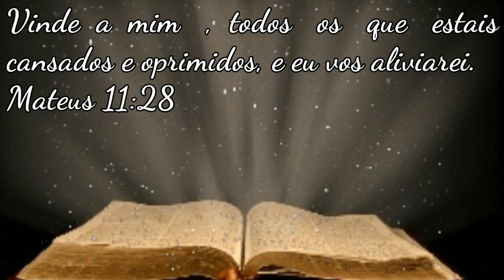ROTINA DIÁRIA DA MANHÃ / FIQUEI EXAUSTA 😩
Oi família aqui é a família Melo apresentando a pri ,Ricardo Melo (Massoterapeuta) e oThéo Samuel  o nosso presente de Deus(Testemunho de uma tentante) e somos cristãos e  membros da ccb ( Congregação Cristã no Brasil)e reconhecemos que Jesus Cristo é o único Salvador  e somos cariocas
canal da FAMILIA MELO OFICIAL você vai acompanhar rotina diária simples,vida de dona de casa que faz faxina,limpeza pesada,dicas caseiras e sempre tem receitas caseiras para dona do lar como eu que ama vlog e temos um filho Théo Samuel e tem sempre rotina de mãe e assuntos de maternidade , diversão em  família,passeio etc .

💟Origem da família Mello

Os Mello são de uma das mais antigas e nobres famílias de Portugal. O seu primeiro solar foi a Vila de Mello, de quem era senhor Mem Soares de Mello. Esta Vila deu origem ao nome e é a razão pela qual ele é considerado um toponímico. A família Mello descendente da linhagem dos de Riba de Vizela.

Assista também os vídeos abaixo ⤵️